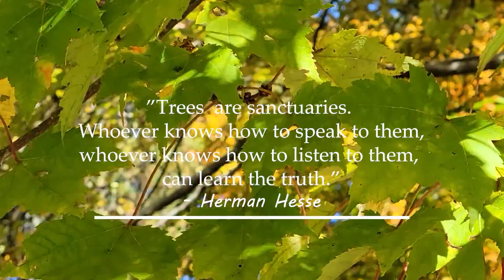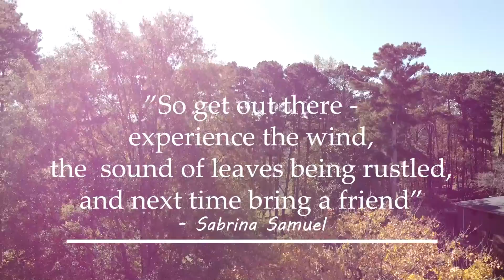Experience Trees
Made this short video featuring trees right outside metro Atlanta. I believe Nature and experiencing Nature is central to who we are and our wellbeing - no matter of our zip code.